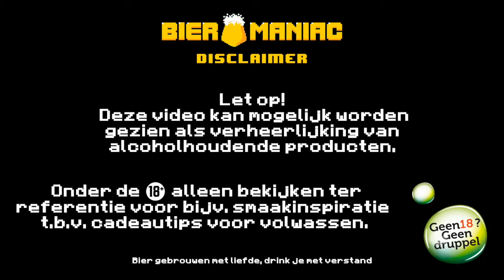Rochefort 10 VS Westvleteren XII | Vintage 2017 Quadrupel | Bieromaniac's NL Trappisten Bier Review